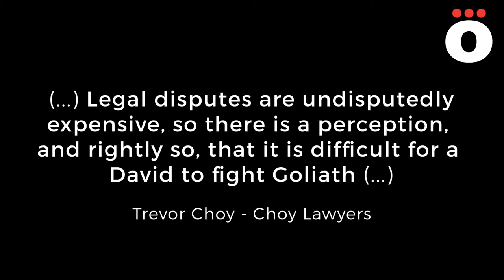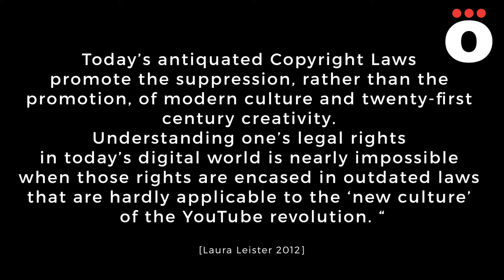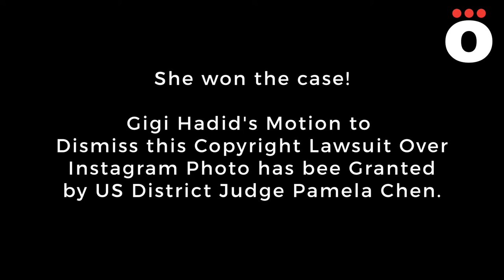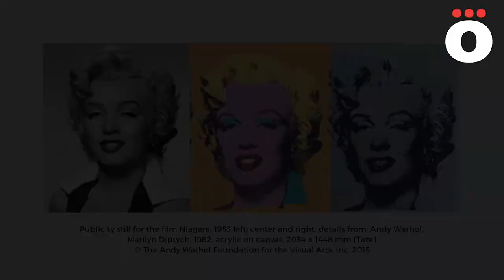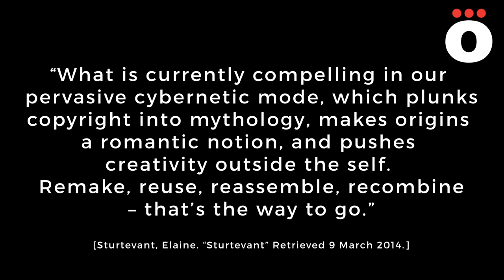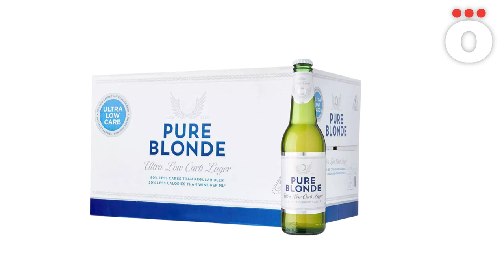EP 15 - Creative Freedom in 2021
Nobody would enjoy being sued, right? For a designer, Copyright litigation is a real and very serious risk; ”(...) legal dispute are undisputedlly expensive, so there is a perception, and rightly so, that  it is difficult for a David to fight Goliath (...). Trevor Choy - Choy Lawyers

The internet has revolutionised nearly everything, but one thing that has hardly adapted to this revolution is the Copyright laws. Copyright Law is lagging behind with modern means of creation on the internet; US Congress only recognised the need to update copyright laws in 1998 with the Digital Millennium Copyright Act. That was 23 years ago, and the law has not progressed since, but the internet has continued to evolve!